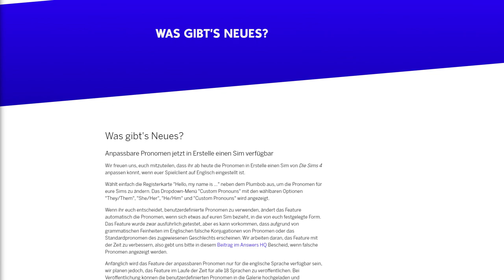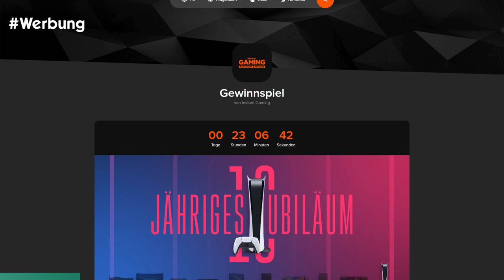Grusel-Redesign, neue OBJEKTE + Update! | Short-News | sims-blog.de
Es gibt neue Inhalte für Die Sims 4,  eine handvoll neue Objekte, Pronomen, neue Szenarien und das Redesign des wohl bekanntesten Sims 4-Haushalts waren wichtige Themen in dieser Woche!